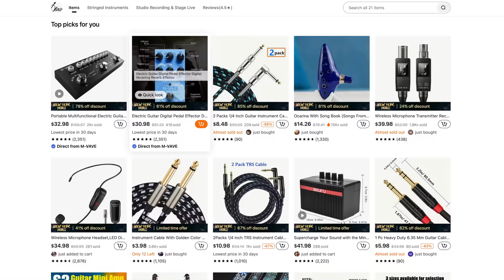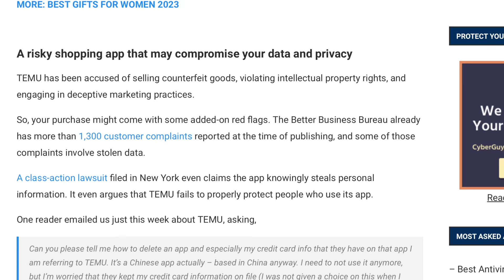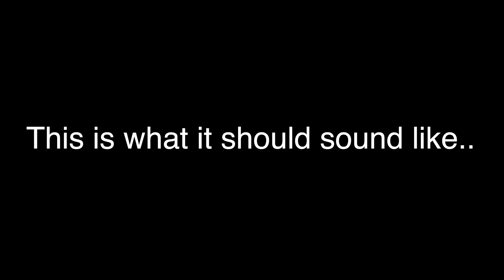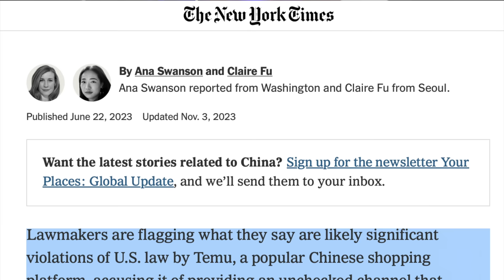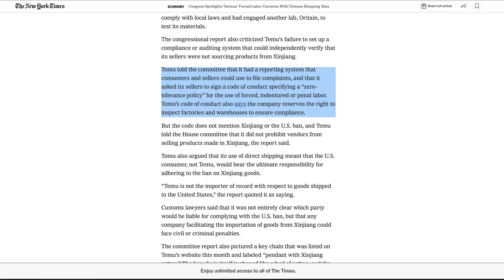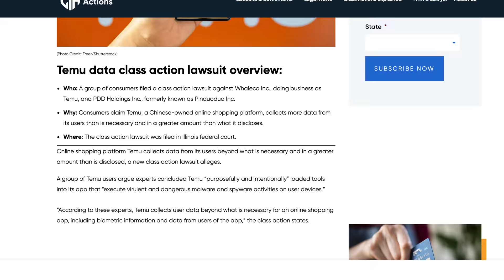I Tried The Cheapest Metal Guitar From Temu.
Temu is pretty sketch, dawg. Find out why..

Here are some other articles and videos on this topic...

𝗦𝗣𝗘𝗖𝗜𝗔𝗟 𝗧𝗛𝗔𝗡𝗞𝗦 𝗧𝗢 𝗧𝗛𝗘 𝗣𝗔𝗧𝗥𝗢𝗡𝗦/MEMBERS!

Barry Prosser
David L
Kevin Puumala
Ronny Webster
Apoplexia
Failusekilltake
Ian Lambert
Royce
Alex Ferrin
Irvin Smith
Luedinski
Stuart Howlette
Joseph Howell
Ethan Carpenter
Raph Hieber
Jacob Boyett
David Steele
Britzi
Eric Allen
It's Me Djoom
ElectricEye
Walter Dasilva
TillerOG
Steven E
Robert Pira
TheDailyPlanetGoesTo11
Joeli0sis
Swarbs74
Tim Shipp
Stephan Kinney
Marsyas
Sheepydeepy
Bryan Bishop
Hellstrings
Petter Karlstad
Roberto B
Shane Degroat
Aeitch
נ.א.ת.י ג.ר
Dylan Gadwa
James Colley
Anthony Tria
Your Mom

** My videos may or may not contain products that were given to me with the expressed intent for me to make an unbiased review. I may also receive products at a discount in return for making a video on these products. In such cases, the opinions expressed are my own, and not the opinions of the companies providing the equipment. I try to mention this when relevant.

0:00 What is Temu
0:39 Temu is sketch
1:50 Temu sent me cheap guitar stuff
6:15 Trying to demo a cheap Temu guitar
8:51 This pedal is pretty cool actually..
9:29 Is it worth trading money for Temu guitar products
10:20 So what's wrong with shopping on Temu?